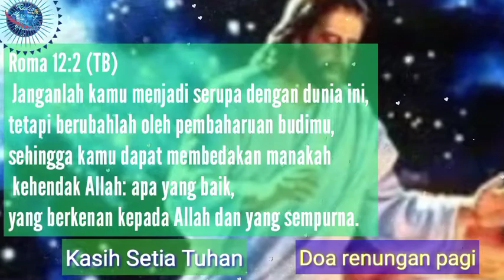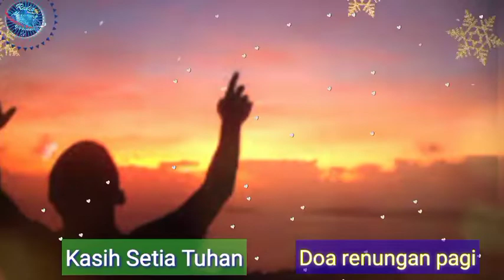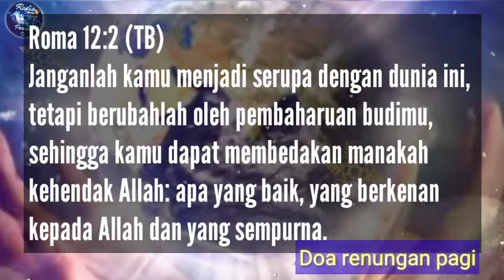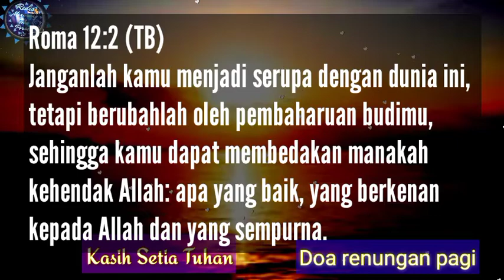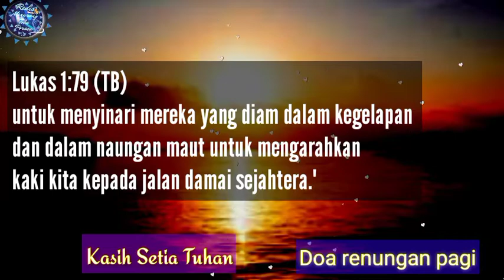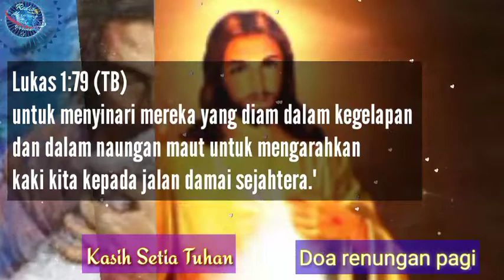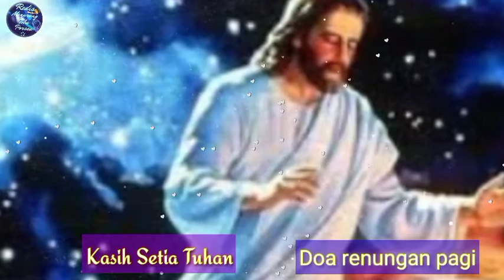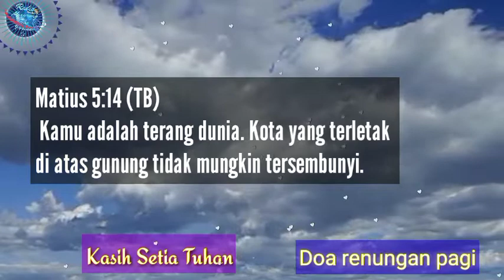Imitasi atau Isolasi ..?? ? 🌏Santapan Rohani,Suara injil,Doa pagi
BARANG TIRUAN ITU IMITASI ATAU ISOLASI..?
Anak 2 terang
Dapat mebedakan kehendak Allah atau kehendak manusia.

Saat teduh,Suara Injil,Renungan pagi.

Tuhan menjaga semua orang yang mengasihi - Nya, Doa malam pengatar tidur

Program santapan rohani kristen
Tuhan yang beri kekuatan